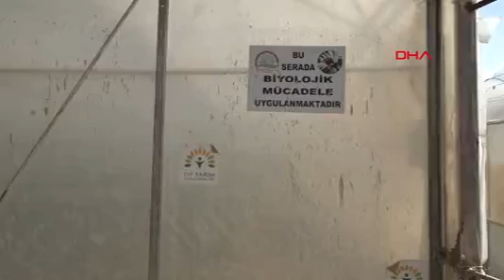antalya savasin antalya tarimina faturasi 233 milyon dolar